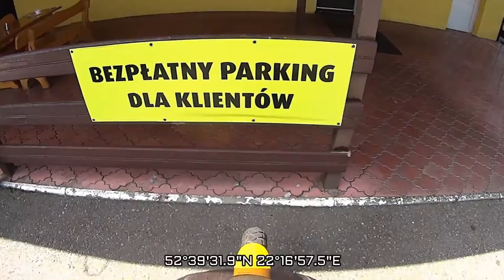Mazowsze i kawałek Podlasia